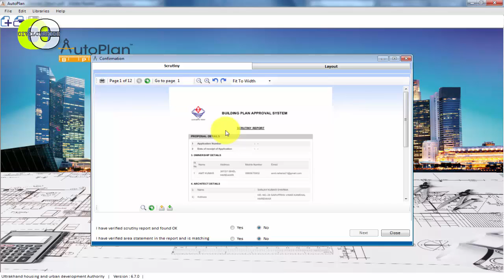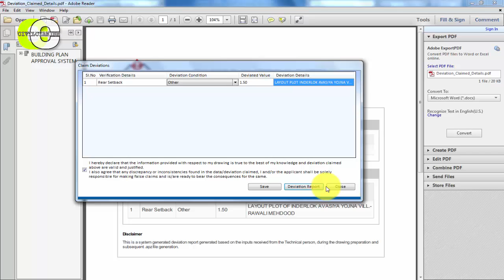DEVIATION in Auto Plan II How to Add Remark for Deviation in Layout Plot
Hello Dosto,

आज इस वीडियो में मै आपसे बात करूँगा  DEVIATION in Auto Plan & How to Add Remark for Deviation in Layout Plot करते हैं  अच्छे से समझने के लिए वीडियो को अंत तक देखें

how to draw site plan in predcr
floor plan in predcr
up predcr
cad drawing in predcr
drg. convert in predcr
how to convert cad drawing in predcr
how to mark drawing in predcr
how to find layer in predcr
predcr tutorial
predcr hindi tutorials
unit bua in PreDcr
resi far in PreDcr
terrace plan in PreDcr
stair case in PreDcr